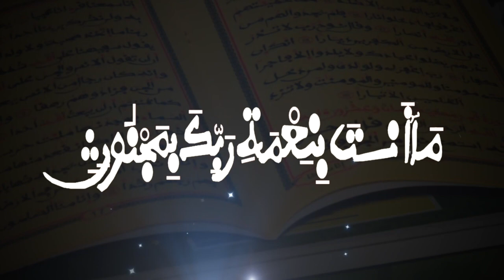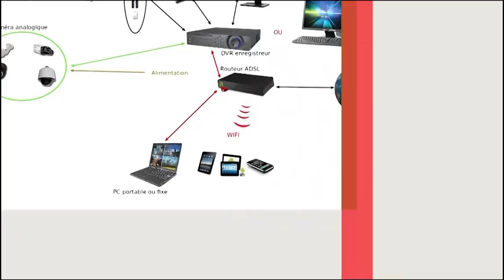Urgent : Sonko li motahh mou def sortie....